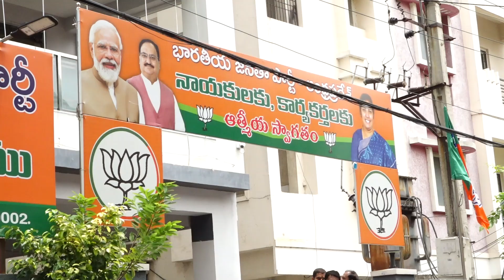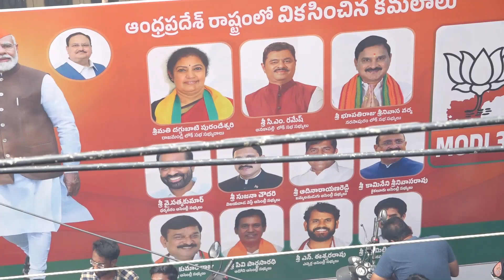Hon. PM Sri Narendra Modi Ji Elected by all NDA Leaders and Celebrations @BJPAP HQ